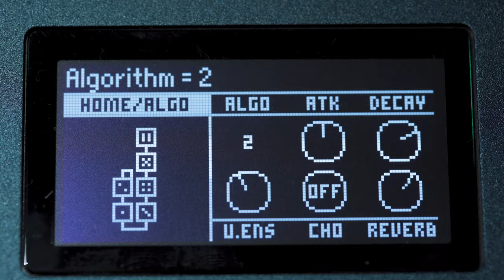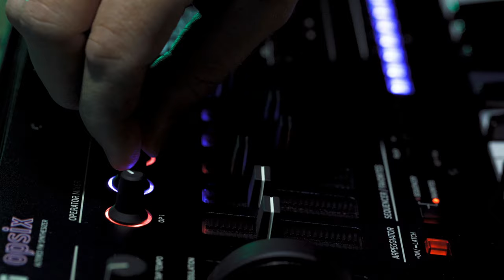Own FM with Korg’s opsix Altered FM Synthesizer.